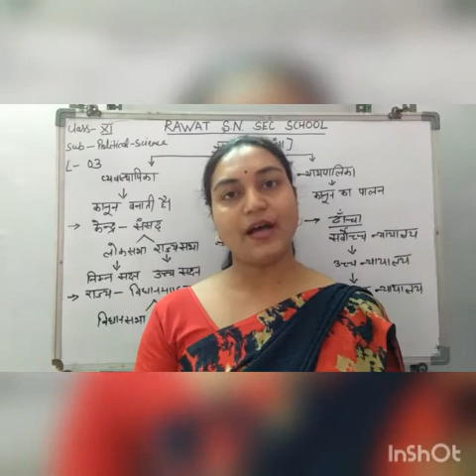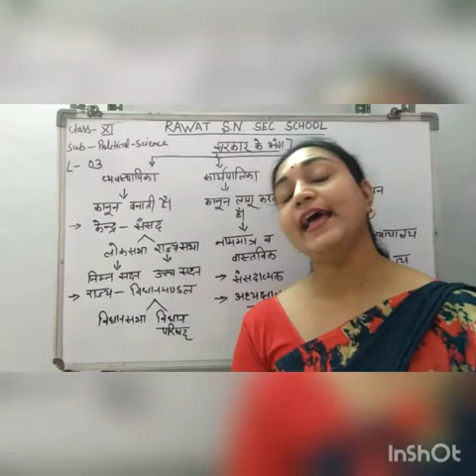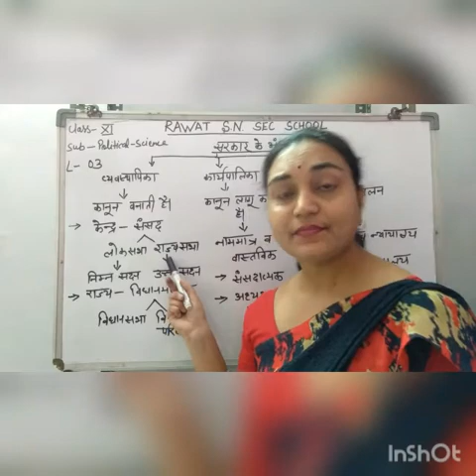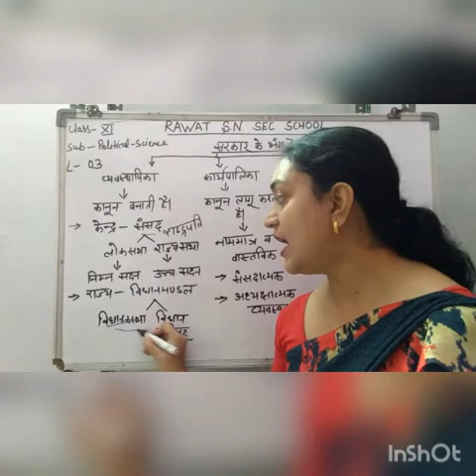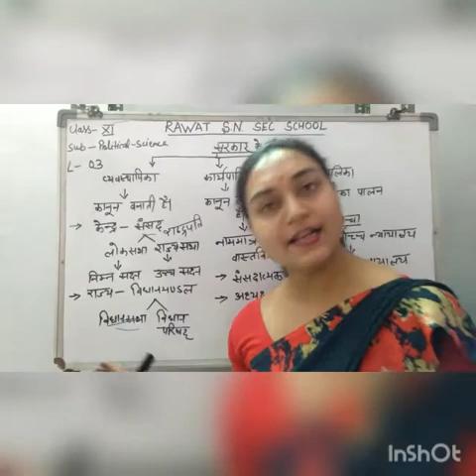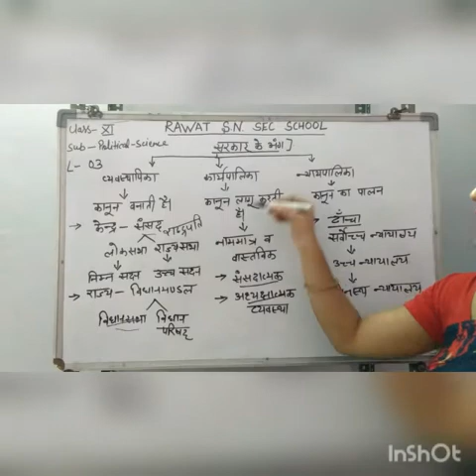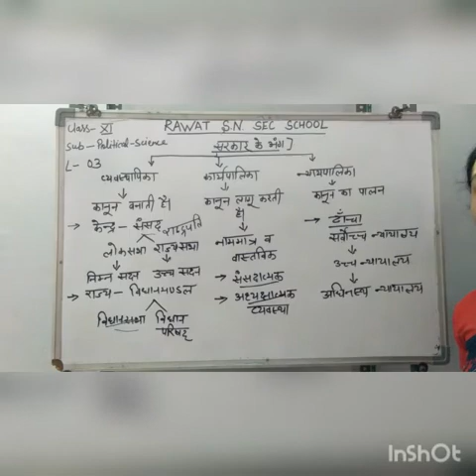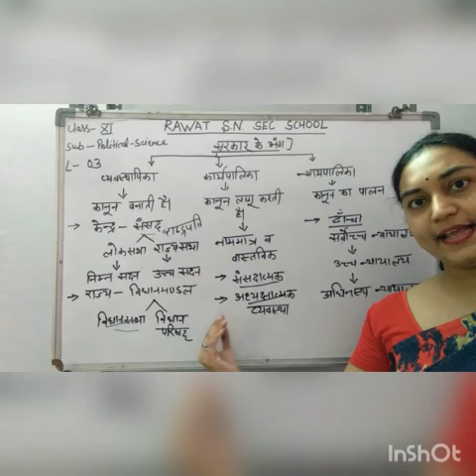Lecturer -3 class 11 Sub-political science (H. M)